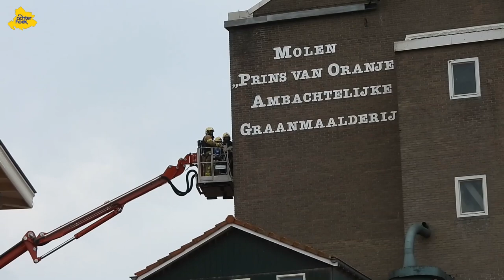Brandweer rukt met groot materieel uit voor brand bij graanmaalderij in Bredevoort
Bredevoort - Donderdag middag werd de brandweer van Aalten, Winterswijk en Lichtenvoorde opgeroepen voor een brand bij een graanmaalderij aan de Landstraat in Bredevoort.

De brand is waarschijnlijk begonnen door broei in een graansilo. Al snel werd na de eerste melding de brand opgeschaald tot middelbrand. De omgeving rond de graanmaalderij is ruim afgezet omdat er mogelijk nog stofexplosies konden plaats vinden.

Volgens een woordvoerder ter plaatse is in een silo met zonnebloemschilfers een smeul brand ontstaan. De brandweer gaat de silo gecontroleerd leeghalen en zonnebloemschilfers afblussen. Dit kan enige tijd gaan duren laat de woordvoerder ter plaatse weten.

De brandweer is met een aantal blusvoertuigen ter plaatse en een hoogwerker van Winterswijk.